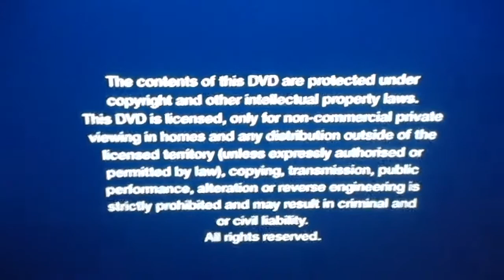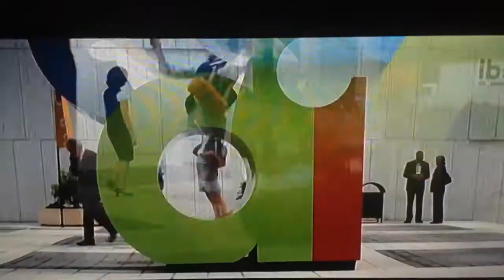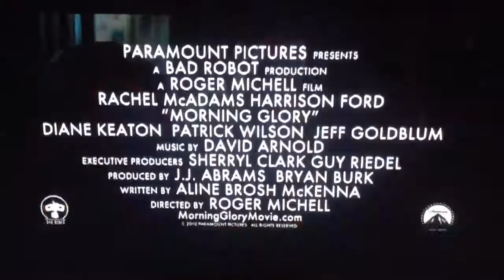Opening To Dinner For Schmucks 2011 UK DVD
1. Paramount DVD Logo
2. Language Selection
3. Warning Screens
4. Morning Glory Preview
5. The Last Airbender Preview
6. DVD Menu
7. Paramount Pictures Logo
8. DreamWorks Pictures Logo
9. Spyglass Entertainment Logo